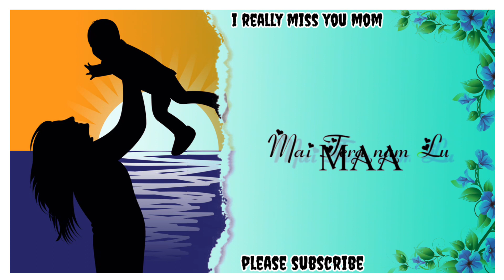new stutus video,,ban ke Tera saya me tujh ko tham lu uthke rabse pehele main Tera nam lu rakhu tuj